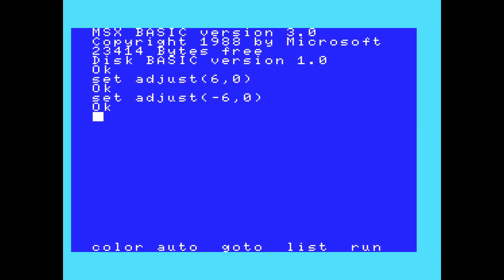Como a Konami fez o Incrível Space Manbow do MSX2?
O Space Manbow é um dos melhores jogos do MSX, fazendo todo mundo perguntar como a Konami fez esse jogo incrível. O jogo movimenta pra cima, pra baixo e para o lado de um jeito que os MSXzeiros não estavam acostumados no MSX2. Como todo mundo questiona a suposta preguiça dos desenvolvedores por não terem feito mais jogos assim, vamos ver como foi feito esse scroll, como chegaram nessa técnica e porque a maioria dos jogos lançados na época não usarem essa técnica. Bora lá!

O código fonte da demonstração do scroll para MSX2 e MSX2+ vai ser publicado na seção List da revista Clube MSX número 15.

0:00 - Introdução
1:08 - O Scroll no MSX
5:02 - As Perguntas, Anos Depois
6:38 - Scroll Horizontal Fino no MSX2
9:13 - A Konami e o Scroll no MSX2
10:46 - Fazendo Scroll Horizontal Suave no MSX2
13:57 - Surpresa!
15:15 - Melhoras no MSX2+
17:32 - Encerramento